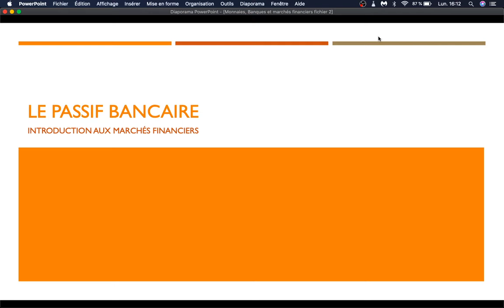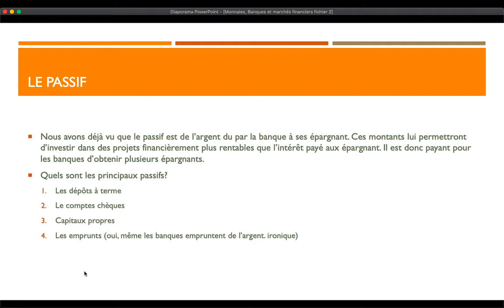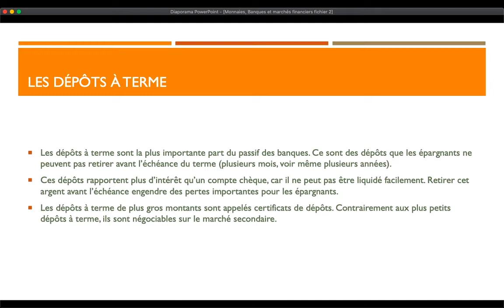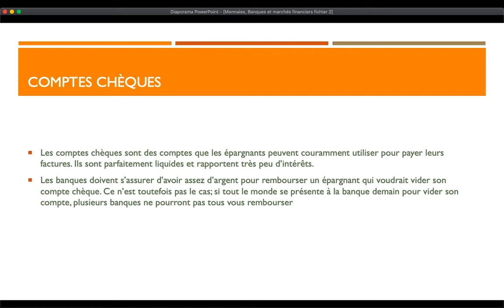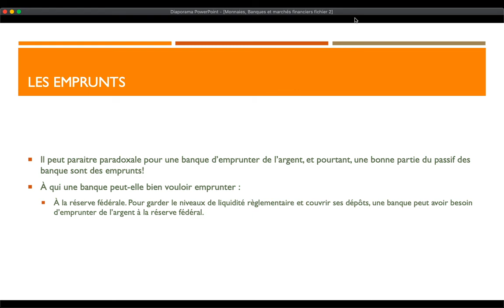Introduction aux marchés financiers - Le passif bancaire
Dans ce vidéo, nous étudions les divers composantes du passif bancaire.